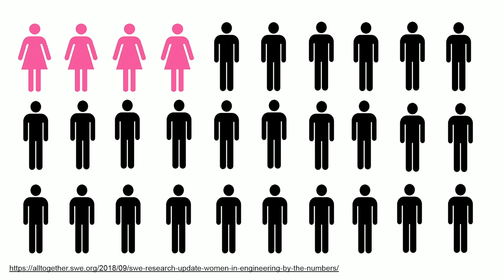Finding Love in a Circuit | Catherine Embury | TEDxYouth@Dayton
Engineering can be a difficult field for women to enter and succeed in and sometimes people will discourage women from even trying it. However, it is important never to let anyone stop you from following your passion, whatever it may be. Catherine is an 18-year-old sophomore at Wright State University, currently studying Electrical Engineering. She hopes to someday study Aerospace Engineering and explore the final frontier by building satellites. When she's not soldering or studying, she can be found in a practice room, singing or playing her baritone horn, or writing poetry. This talk was given at a TEDx event using the TED conference format but independently organized by a local community.